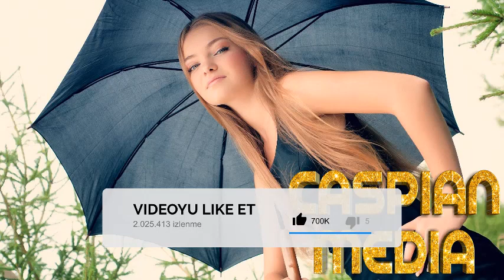İxtiyar Xocali ft Semed Haqsever - Olurem A Zalim 2018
Müəllif Hüquqları və Şikayətlər/To Owners and Copyright:
Caspian Media–da Əsasən Mp3-lər Yayımlanmaqdadır. Biz Müəllif Hüquqlarını Pozmaq İstəmirik.
KANALDA EKSKLUZİV MAHNILARIN YAYIMI ÖDƏNİŞSİZDİR!!!
KANALDA MÜƏLLİF HÜQUQLARI QORUNUR!!!
KANALDA YAYIMLANAN VİDEOLARIN KOPYALANIB TƏKRAR YAYIMI QADAĞANDIR!!!

Caspian Media is Created to Promote the best Songs, Performers, and Producers. We do not Want to Violate Copyrights.
BROADCAST OF EXCLUSIVE SONGS ON THE CHANNEL IS FREE!!!
THE COPYRIGHTS ARE RESERVED ON THE CHANNEL!!!
COPYING AND RE-BROADCASTING OF VIDEOS PUBLISHED ON THE CHANNEL IS PROHIBITED!!!

Ümid Edirik ki,Yayımlanan Mahnılar Xoşunuza Gəlir. Mahnılar Haqqında Şərhlərinizi, Fikirlərinizi Yazaraq Bizə Bildirin.
We Hope You Enjoy The Published Songs. Let Us See Your Feedback About Songs In The Comments.